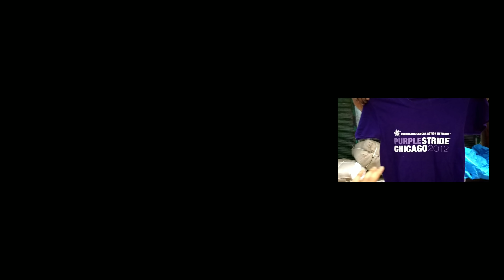Azad market/surplus cloth market/old cloth wholesale market in azad market/cheapest old cloth market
Video tittle :-Azad market/surplus cloth market/old cloth wholesale market in azad market/cheapest old cloth market

Gupta garments
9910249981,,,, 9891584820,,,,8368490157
Shivaji road old cloth market (behinl azad market)  Delhi 110006

Dosto aaj me aap logo ke liye kuch new video le kar aya hu aaj me azad market wholesale market in Delhi me gaya tha jaha par mene aap sab logo ke liy kuch new video banai hai azad market azad market in Delhi wholesal azad market in Delhi old cloth market market azad market jane ka kya hoga azad market cheapest old clothes t-shirt wholesale market in Delhi ki video vanai h jo bahut profit vala business h hop aap logo ko bhi video acchi lagegi or aap ko meri koi bhi help leni hogi to aap muje call kar sakte hai me aap sab ki puri help karuga or aap ko mal dilauga taki aap more and more profit ho to desto milte hai next video me jab tak ke liy duao me yad rakhna Aamir vlogs tv aamir vlogs tv amir vlog tv